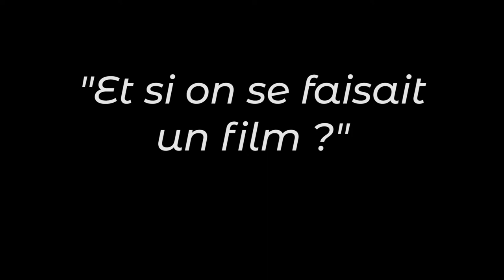Les enjeux d’un fonds cinéma en médiathèque, Jean-Yves de Lépinay 1/2